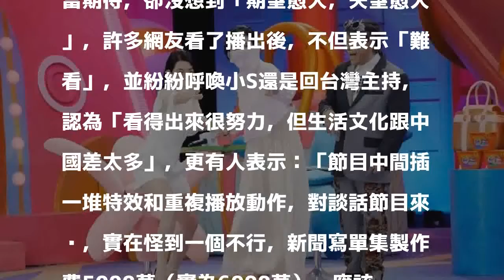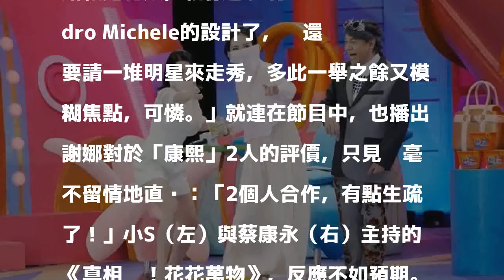「康熙」中國合體主持新節目 劣評不斷「尷尬到一個極致」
〔記者吳志偉／台北報導〕「小S」徐熙娣與蔡康永主持的《康熙來了》前年收攤，2人最近再度合體新節目《真相吧！花花萬物》，6日首播，並邀請中國女星謝娜擔任來賓，果然創下破億的點擊率。不過成績看似不俗，但許多喜愛「康熙」的觀眾，看完小S及蔡康永的新節目後，卻紛紛給予極低評價，PTT上，更有網友發文狠批：「尷尬到一個極致。」

發表評論評論如下。